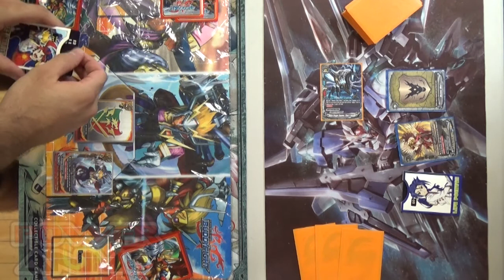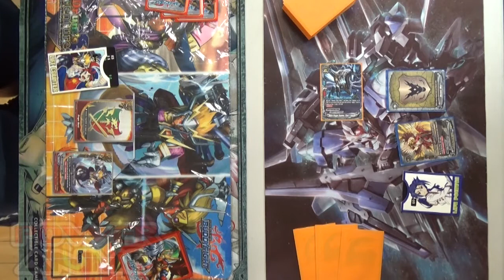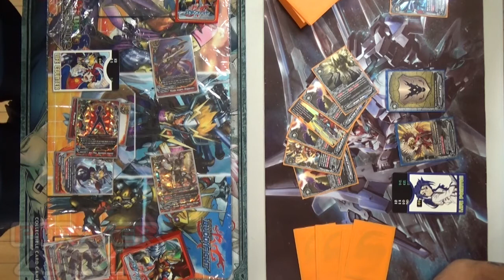Future Card Buddyfight Match 2014 07 18 - Lower Finals - Dragon Vs. Ancient